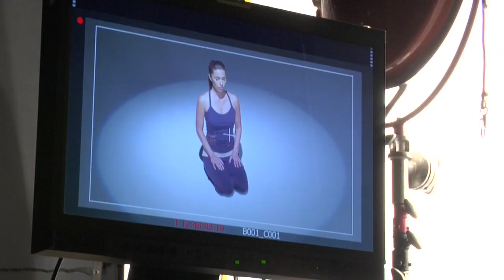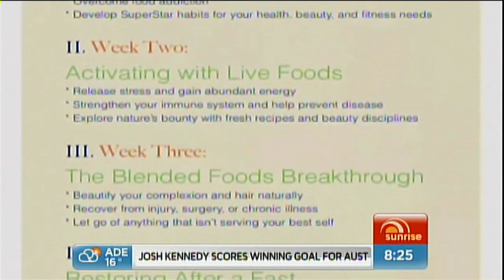21 Day Superstar Cleanse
After years of personal discovery and refinement Rainbeau shares this life enhancing program with the world and you. become your healthiest most radiant self with daily affirmations, plant based recipes, yoga poses and aligning with your ultimate potential. Together is better, whatever the season or weather. Enjoy!